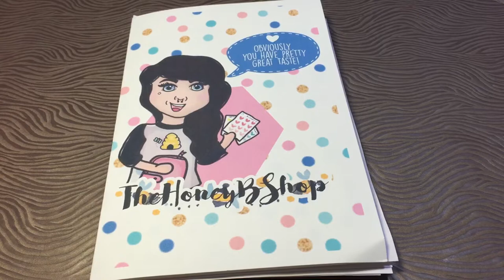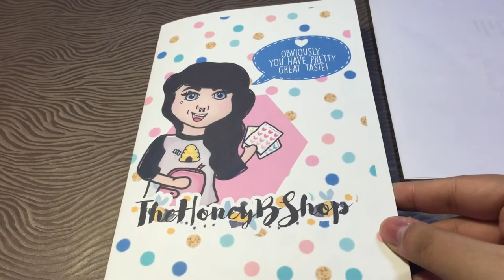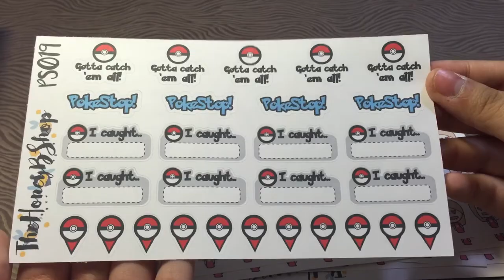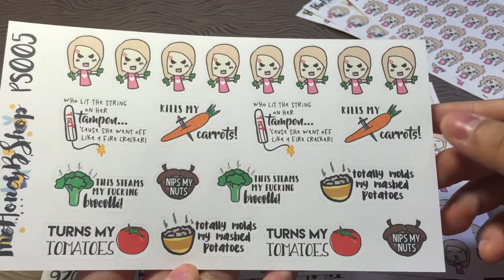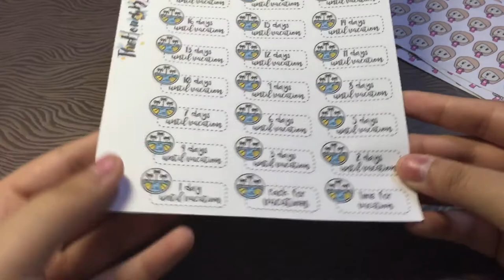PLANNER STICKER HAUL: The Honey B Shop!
Find me:
@mentalforplanning (planner related only)
@mentalforpolish (main acc)